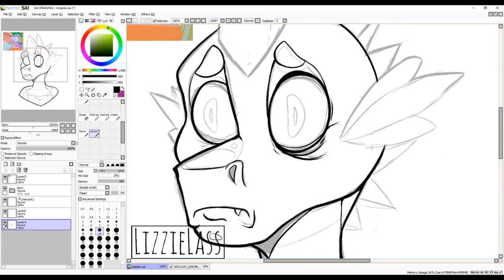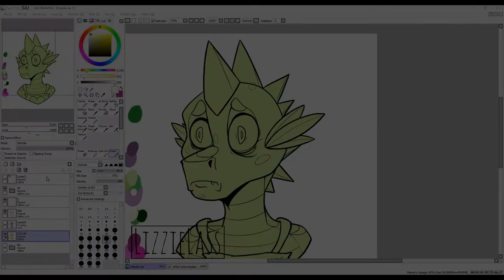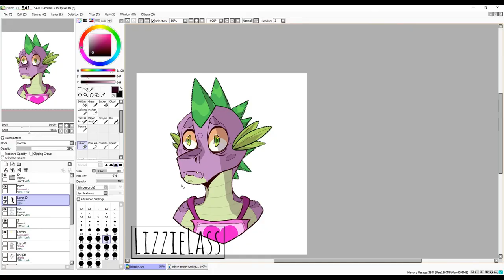Idk what to even call this | Spike [MLP] | SPEEDPAINT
yeeah
my ass was high fr last night, and idk why I found this episode for fucken funny, just all the expressions had me dead
and this monstrosity was born. Hands down my fastest drawing, while also not being in my right mind at the moment. I'd be impressed if it wasn't so fecken ugly to look at lmfao

Time Taken: About 1 Hour-ish
Programs Used:
PaintTool SAI
Wondershare Filmora
iSpring Cam8-

Songs:
Caravan Palace - Bambous